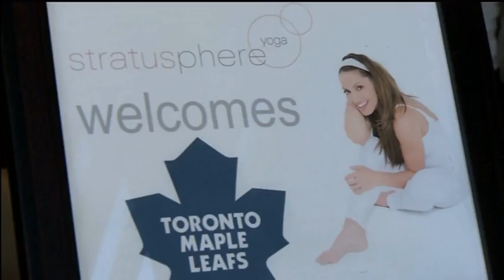Extreme Closeup - Yoga with Trish Stratus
Leafs TV reporter Andi P. joins Toronto Maple Leafs defencemen Luke Schenn & Garnet Exelby at Stratusphere for a yoga lesson with owner Trish Stratus. Courtesy Leafs TV.